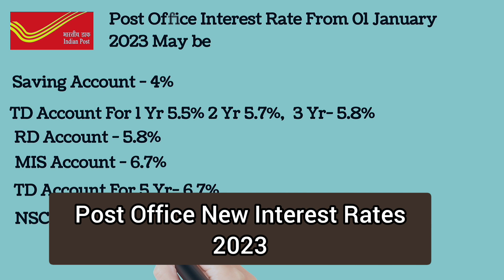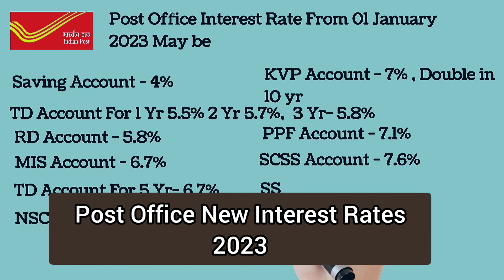Post office New Interest Rates from 1 January 2023 | Post office Latest interest rate 2022 | Byaj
Post office New interest rates from 1 January 2023 | Post office Latest interest rate 2022 Post office interest rates 1 January 2023, We will discuss following terms in this video
Post office interest rate 2023, Latest Interest Rates of post office, Post office interest rate 1 January 2023, current interest rates of post office, interest rate of Post office sukanya samriddhi yojana  , interest rate of Post office rd scheme, interest rate of Post office td scheme, interest rate of Post office mis scheme , interest rate of Post office ppf scheme, interest rate of Post offices nsc scheme, interest rate of Post office KVP scheme, schemes SSY MIS RD PPF FD TD NSC KVP . Post office interest rate july 2022 has been announced. Post office interest rate 2022 for second quarter means from 1 January 2023 has been remained unchanged. we use post office calculator for calculate the amount received by customer in different post office schemes. We calculate the interest rate of post office saving account , interest rate of post office RD account. interest rate of post office TD for one year 2 year 3 year and 5 year. interest rate of post office MIS monthly income scheme. interest rate of post office PPF account. interest rate of post office SSA Sukanya samriddhi yojana.  interest rate of post office NSC National saving certificate.   interest rate of post office KVP Kisan vikas patra.

post office interest rates on fixed deposits for senior citizens
post office interest rates on fixed deposits in india